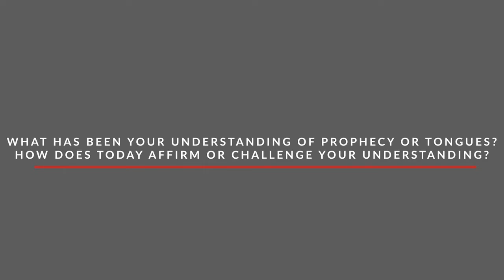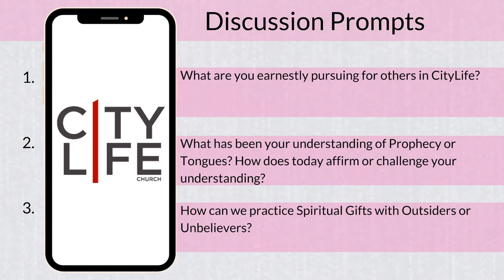Outsiders to Insiders | 1 Corinthians 14:1-25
This week, we process 1 Corinthians 14:1-25 and one of Paul’s major principles of the Spiritual Gifts; our meditations on the following questions: How will I benefit you? How are we called to benefit others in our earnest pursuit of agape love and the Spiritual Gifts? How can the gifts of prophecy and tongues work to complement, not conflict with, one another to promote the strengthening of faith for the Church?